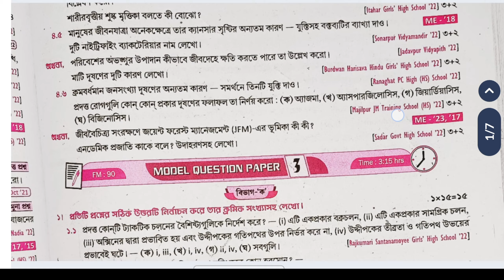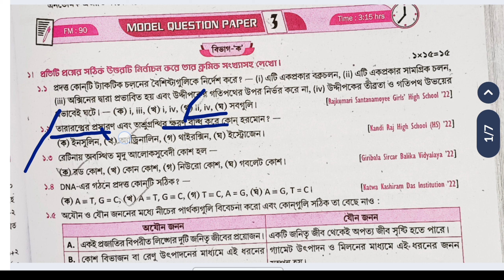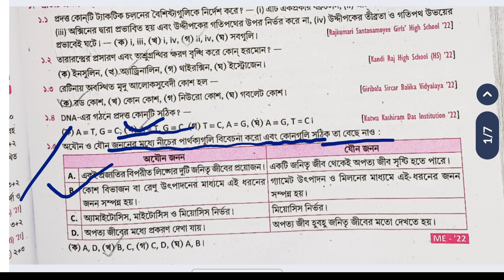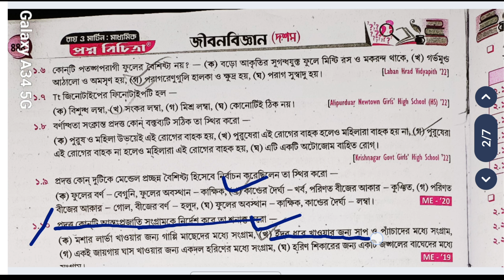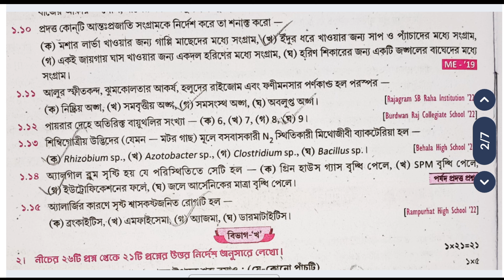Madhyamik 2025 Roy & Martin prosno bichitra/vol 2 life science set 3 Model Question paper 3 Page 887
Madhyamik 2025 Roy & Martin prosno bichitra/vol 2 life science set 3 Model Question paper 3 Page 887 888

Madhyamik 2025 Roy & Martin prosno bichitra/vol 2 life science set 1 Model Question paper 1 Page 881

Madhyamik 2025 Roy & Martin prosno